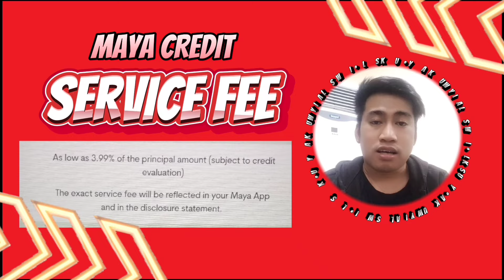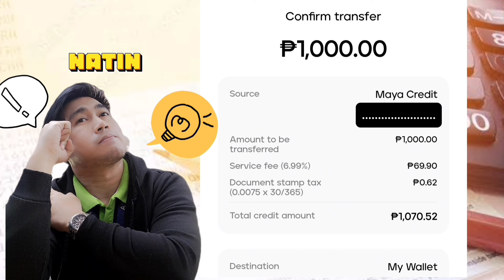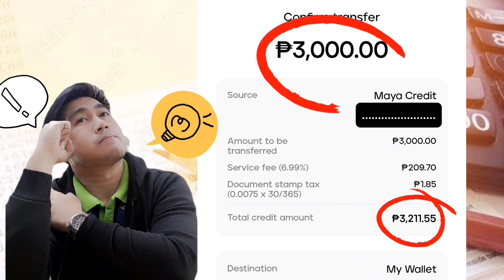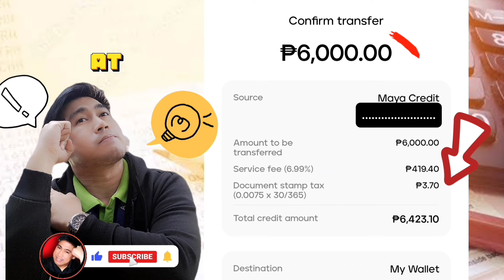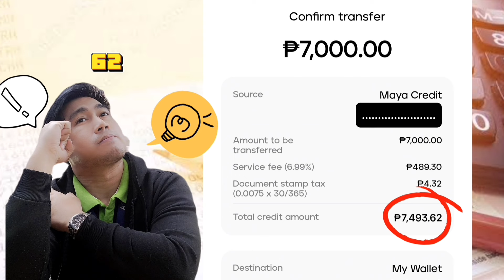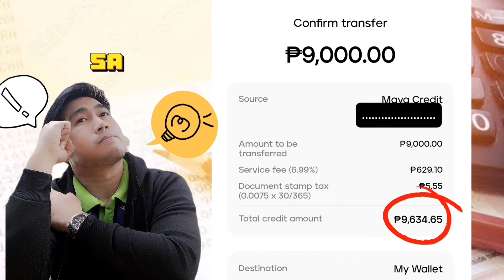Need CASH? About MAYA CREDIT 2024 | Eligibility | Penalty | Charges | Terms | Example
THIS VIDEO IS ALL ABOUT MAYA CREDIT:
1.ELIGIBILITY AND REQUIREMENTS
2.INTEREST, PENALTY, CHARGES , FEES AND TERMS FOR THE LOAN
3. EXAMPLE COMPUTATION FOR 1000 TO 9000
4. PROS AND CONS USING MAYA CREDIT

REMINDER: BE RESPONSIBLE BORROWER/ HUMIRAM LANG NG KAYANG BAYARAN